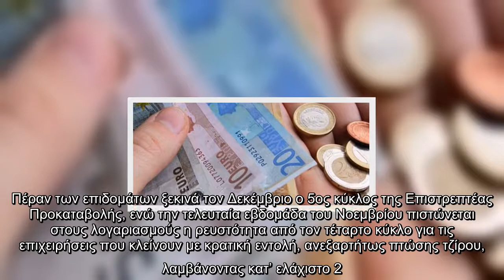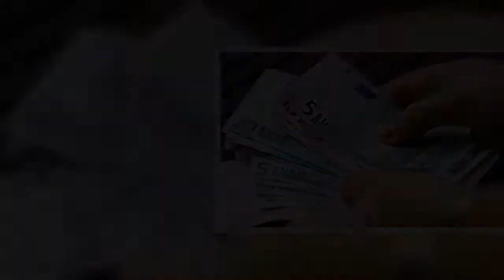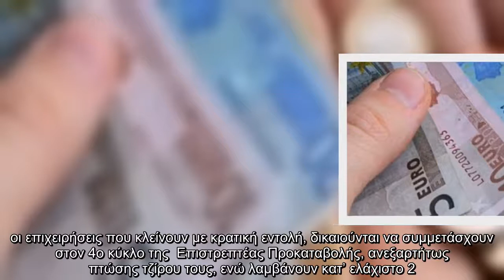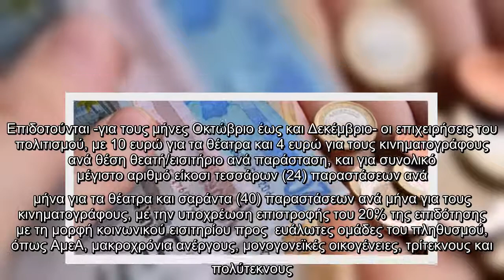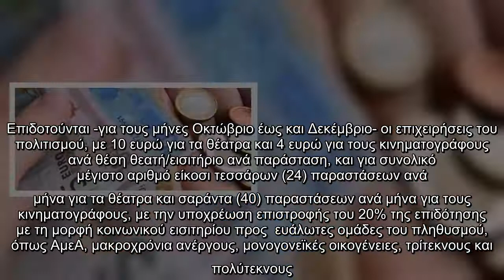Lockdown : Ολα τα μέτρα για την ενίσχυση της οικονομίας με 4 δισ. ευρώ